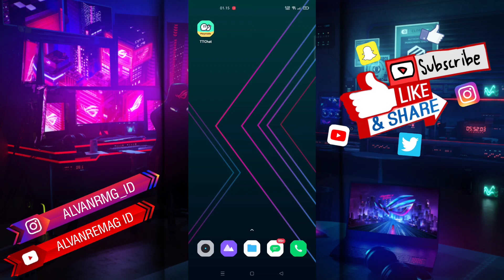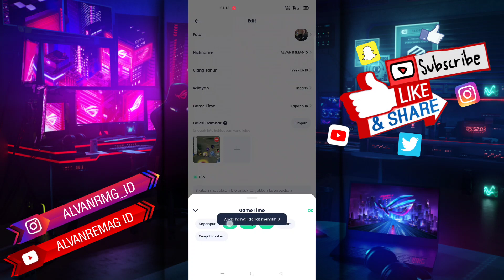CARA MENGATUR GAME TIME (WAKTU BERMAIN) AKUN TTCHAT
Assalamu’alaikum Wr.Wb
Dalam video tutorial ini, saya akan membahas